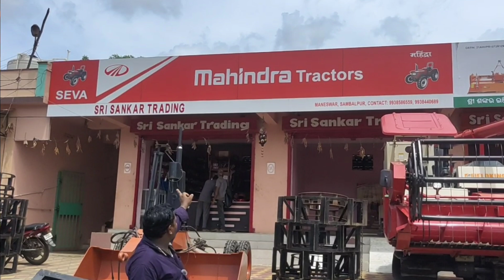second hand tractar odisha tractar bazi A1କଣ୍ଡିସନ ଗାଡି ନିଅନ୍ତୁ କମ ଦାମରେ 4/4 available ombn1 part-1